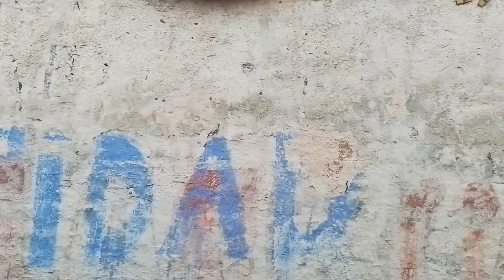vista paredes de una fabrica tren temperley haedo-argentina-argentine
trenes argentinos